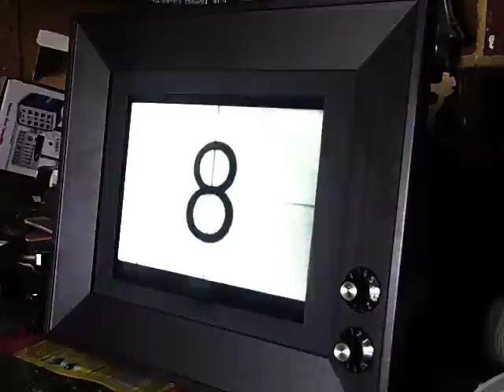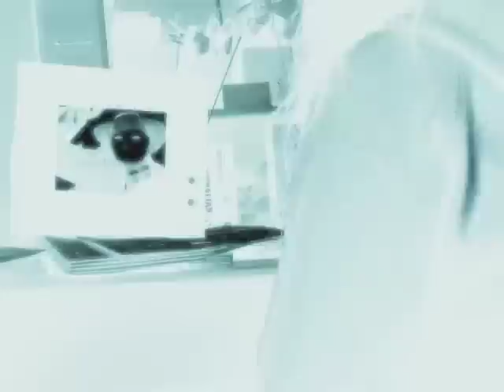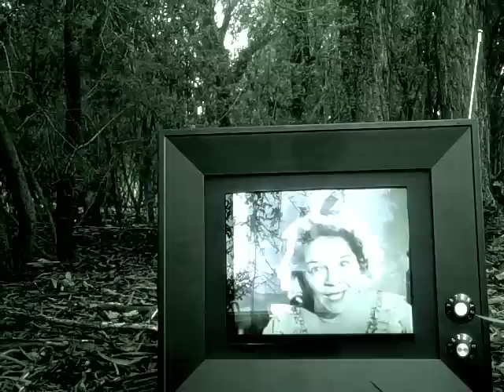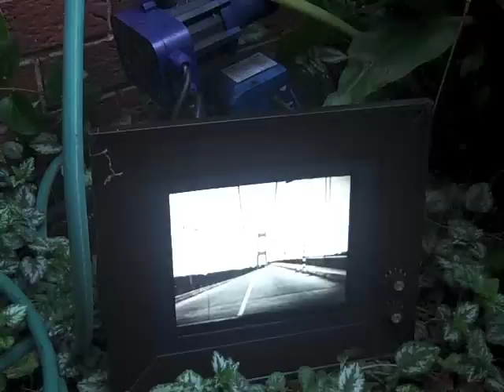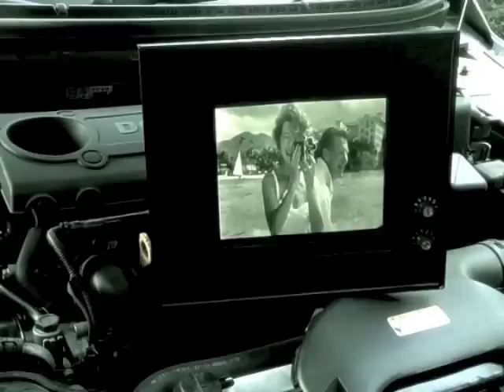Allomerus - I Am Television - Prog Rock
Allomerus is a band who are keen to to use new technology. Our first album has been conceived using not only real instruments but also synthesizers and sequencers on an iPad. We have used: gyrosynth, sunriser, isequence, iElectribe, DM1 and mellotronics M3000 to bring our music to you. We also use a Roland guitar synth for saxophone and trombone sounds and Electronic drums and percussion.